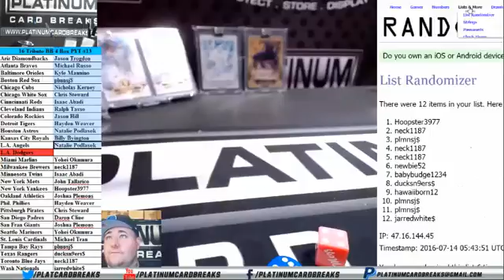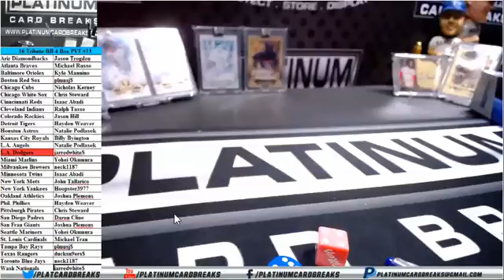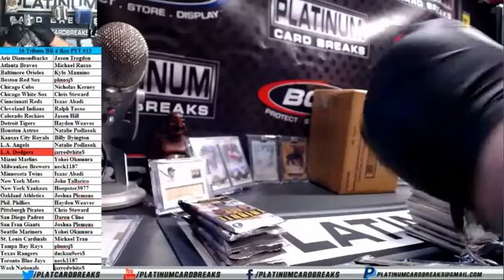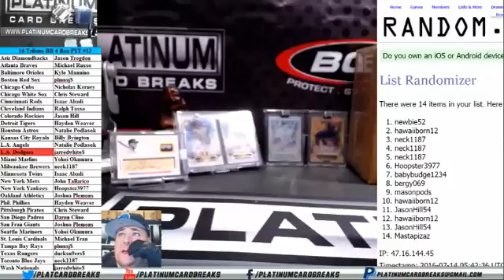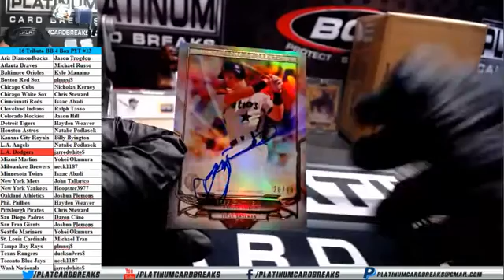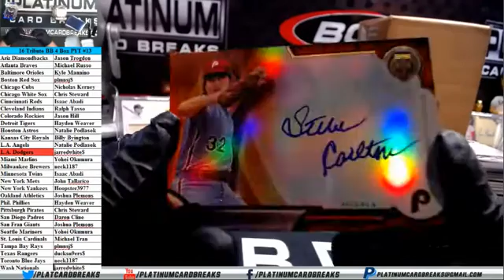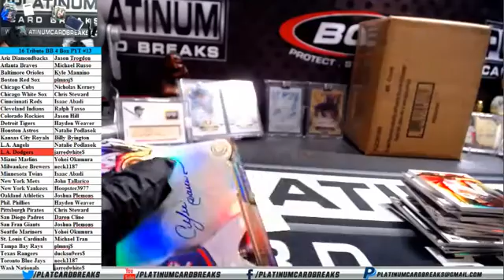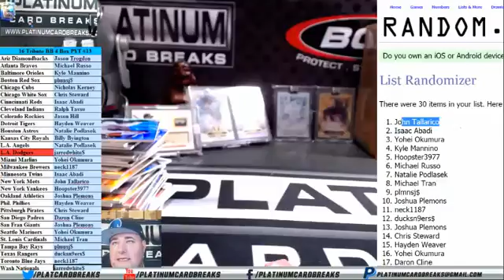2016 Topps Tribute Baseball 4 Box PYT #13 - Miguel Cabrera 4 Color Patch #3/5